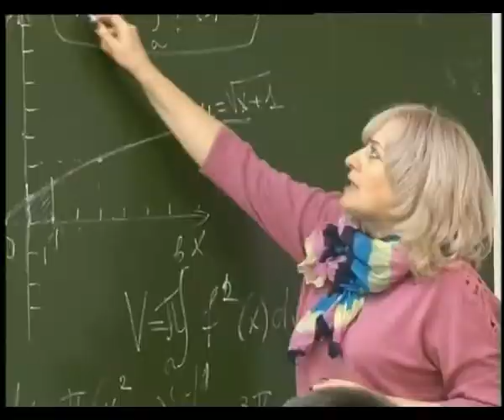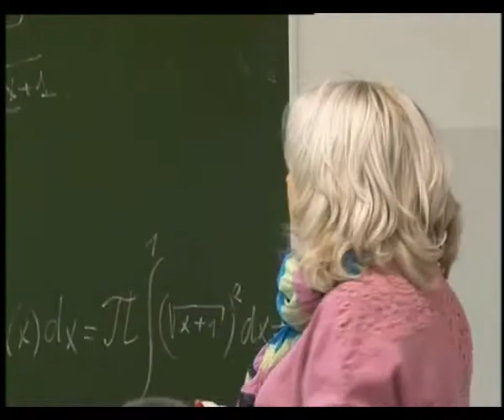10-11 сынып оқушылары үшін ҰБТ тапсыру деген бір үлкен сынақ бар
Бұл сынақтың айналасындағы мәселелер аз айтылып жүрген жоқ.Бүгінгі әңгіме сәл бөлек.Атап айтсақ, соңғы уақытта сынақ тапсырушы оқушылардан әр сынақ сайын қағаз- қаламға деп аз -мұз ақша жинайтын көрінеді.Оқушылардан қағаз - қаламға деп ақша талап ету қаншалықты заңды.Мемелкеттің қазынасынан бөлініп отырған қаражат ҰБТ тапсыратын оқушыны қағаз қаламмен қамтуға жетпей ме.